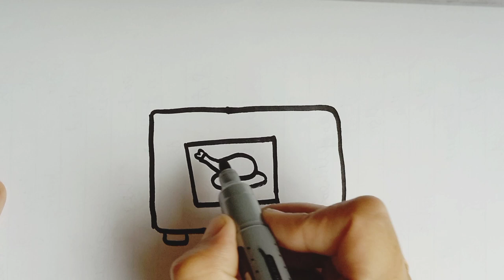How to draw and color a cute microwave| Drawing, painting and coloring for kids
Assalamo Alaikum and Hi kids!
Today we are drawing and xoloring a cute microwave oven, so stay with us and watch till the end.